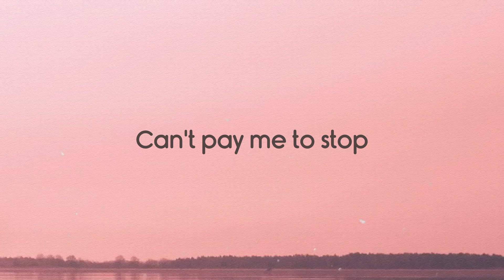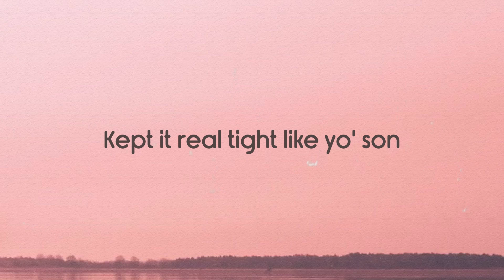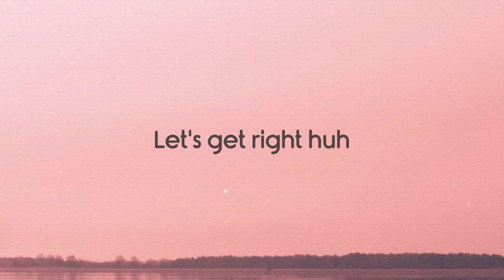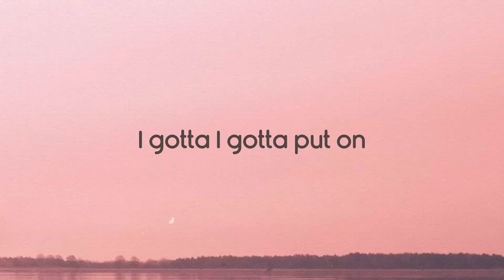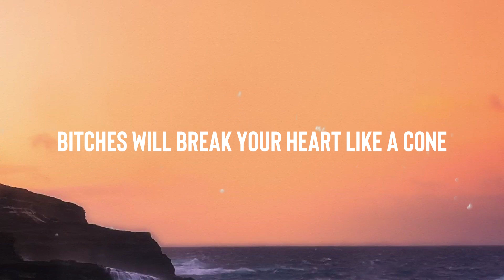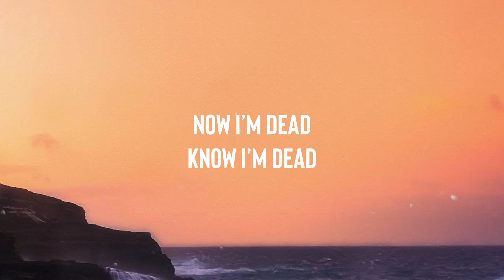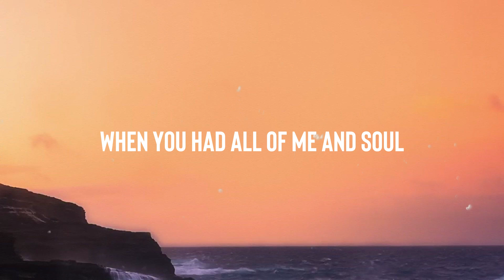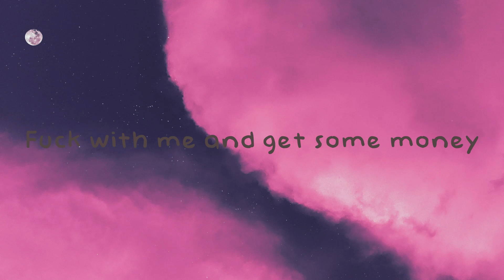Praise God - Kanye West With Lyric 🧋